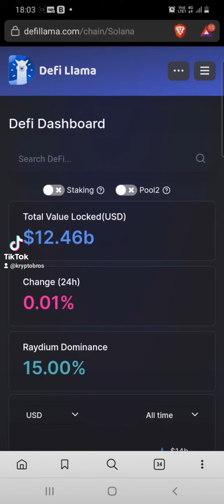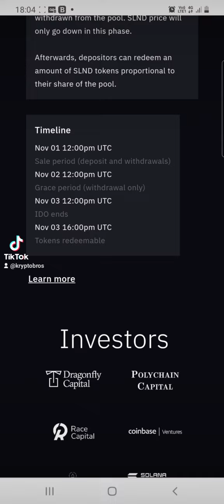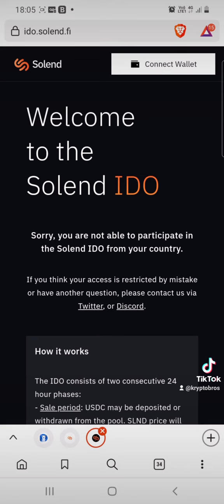Solend IDO na Solanie już trwa! Wsparty przez Top ludzi z DeFi ! Protokół pożyczek jak Aave